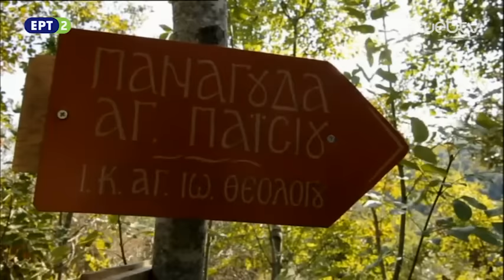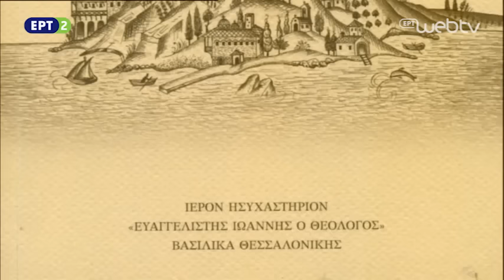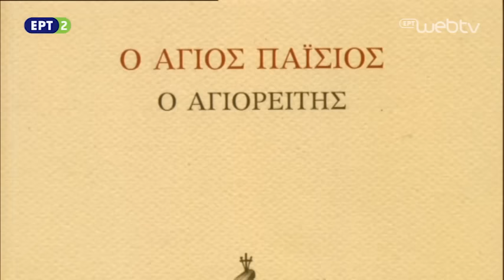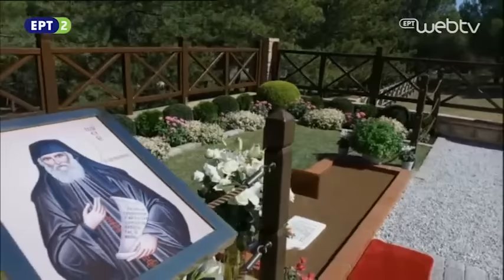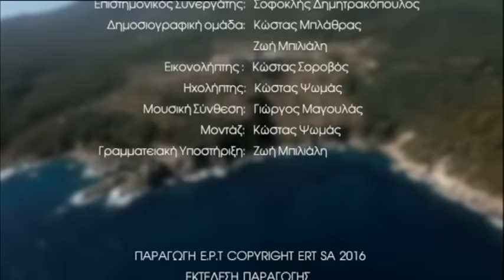Φωτεινά Μονοπάτια «Γέροντας Παΐσιος: Ο ασυρματιστής του Θεού» | 18/12/2016 | ΕΡΤ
Πολλοί τον αποκαλούσαν «Ασυρματιστή του Θεού». Υπήρξε ένας απλός, επίκαιρος και προφητικός γέροντας. Πόθος του ήταν να ζήσει στην αφάνεια, γι’ αυτό πάντοτε επιθυμούσε να ζει, σε μακρινούς τόπους. Η ταπείνωση και η αγάπη για τον συνάνθρωπό μας, ήταν δύο από τις πιο γνωστές διδαχές και συμβουλές του. Τα «Φωτεινά μονοπάτια», ξεδιπλώνουν μέσα από αφηγήσεις ανθρώπων που τον γνώρισαν από κοντά, το μεγαλείο της ψυχής του, αλλά και πτυχές της ζωής του. Επισκεφθήκαμε τους χώρους, όπου έζησε για μεγάλο χρονικό διάστημα: το κελί του στο Άγιον ΄Ορος, το μέρος όπου ασκήτεψε στο Όρος Σινά αλλά και τον τελευταίο σταθμό της ζωής του, το Ιερό Ησυχαστήριο στη Σουρωτή Θεσσαλονίκης.

Σκηνοθεσία: Κώστας Παπαδήμας
Σενάριο: Ελένη Μπιλιάλη
Διεύθυνση παραγωγής: Τάκης Ψωμάς
Επιστημονικός συνεργάτης: Σοφοκλής Δημητρακόπουλος
Δημοσιογραφική ομάδα: Κώστας Μπλάθρας – Ζωή Μπιλιάλη
Εικονολήπτες: Γιάννης Σαρηγιάννης, Αντώνης Βαφειάδης
Ηχοληψία-μοντάζ: Κώστας Ψωμάς
Μουσική: Γιώργος Μαγουλάς
Χειριστής Drone: Γιάννης Σαρηγιάννης
Γραμματεία: Ζωή Μπιλιάλη
Εκτελεστής παραγωγός: Φ. ΣΠΥΡΟΓΛΟΥ- Ε.ΤΡΙΒΗΛΟΣ ΚΑΙ ΣΙΑ Ε.Ε.

Παρουσίαση: Ελένη Μπιλιάλη